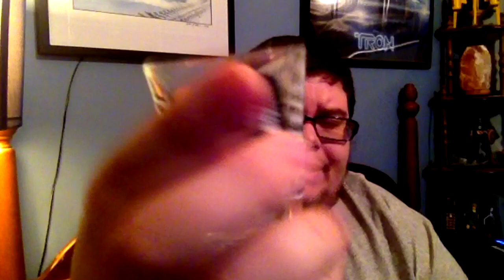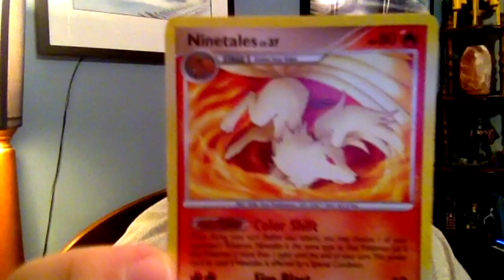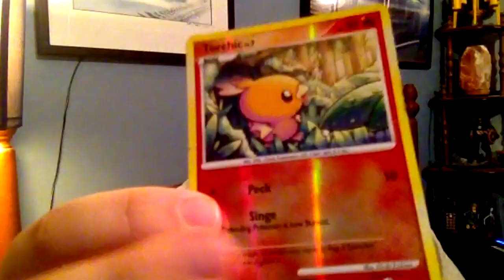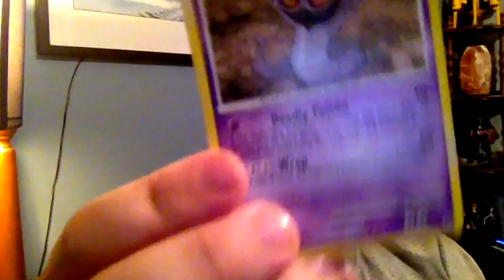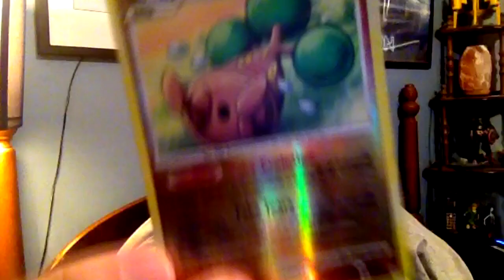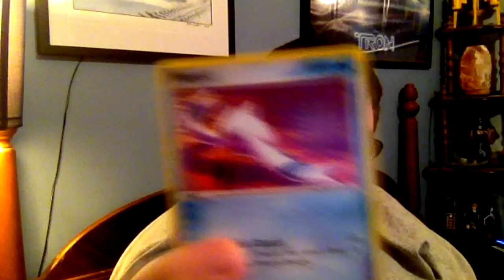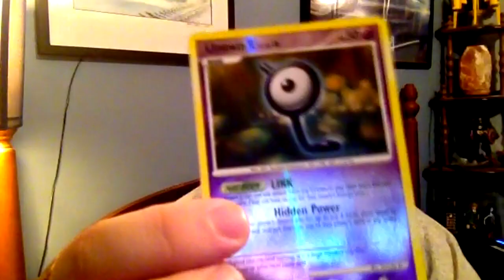Mail from the past: A whole bunch of Pokemon cards! (Originally filmed April 20th 2013)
The mail vlogs are coming back! This one took an awfully long time to edit due to the nature of what was sent my way, but it is also the last of the old videos I've already shot!

Want to send me something and have it read on camera?! Feel free to cause I love letters!

JTMitchell87
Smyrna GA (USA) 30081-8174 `